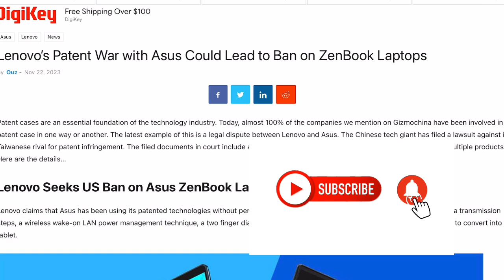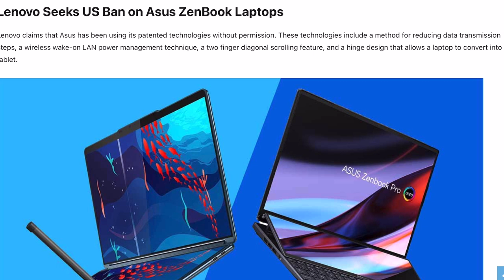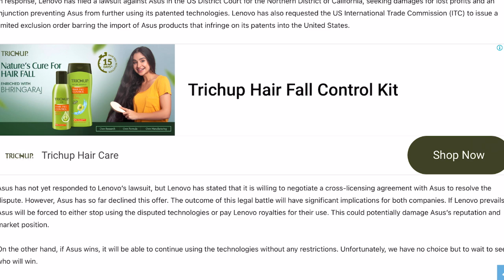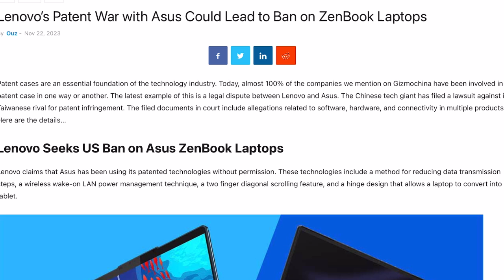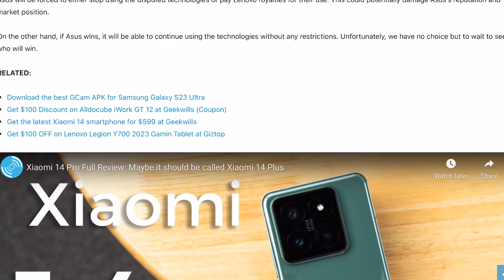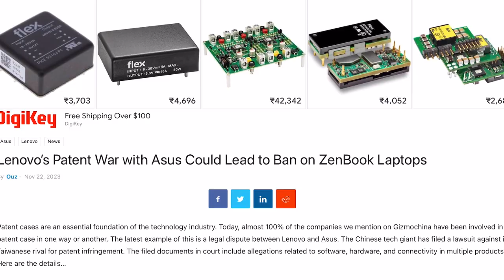Asus may shutdown its zenbook series